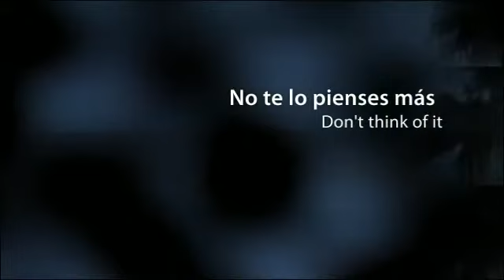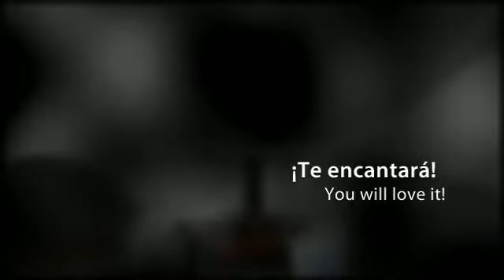Apartamentos IBB Binicudi en Sant Lluis (Menorca)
El IBB Hotel Binicudi se encuentra a 300 metros de la playa y a varios minutos andando del centro de la ciudad. Este alojamiento de dos plantas ofrece 20 apartamentos dobles.

Sobre Sant Lluis:

Este pequeño municipio menorquín difiere del resto de los de la isla en que su fundación fue hecha por los franceses para reunir los caseríos repartidos por la zona en torno a una iglesia. Destacan sus playas turísticas y sus molinos de viento.

Una idea: el molino más conocido es el de Dalt que hoy en día es un museo etnológico que acoge interesantes obras.

About Apartamentos IBB Binicudi:

This accommodation is located 300 meters from the beach and a few minutes from the centre of the city. This two-floor resort offers 20 double apartments.

About Sant Lluis:

This small town of Menorca is different from the other towns of the island because it was founded by the French to link around the church all the country houses of the area. It is important to mention its beautiful beaches and its windmills.

One idea: the windmill Dalt is the most popular windmill of the area. Currently it has been transformed into an Ethnological Museum with interesting pieces of art.